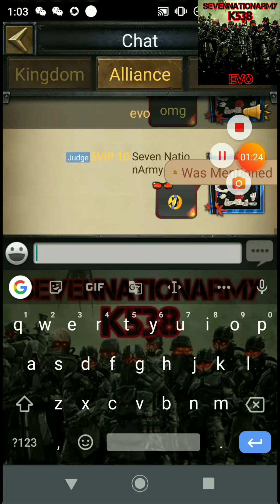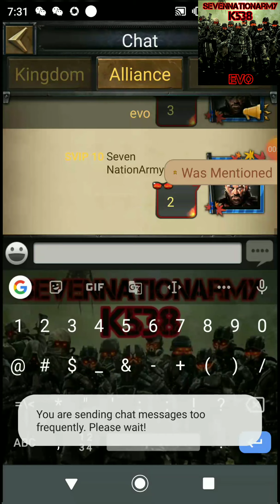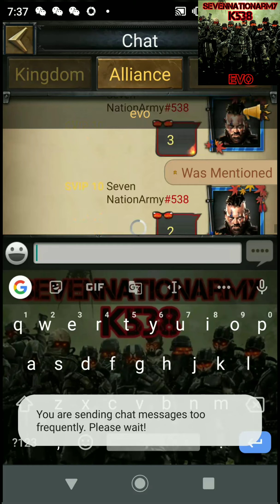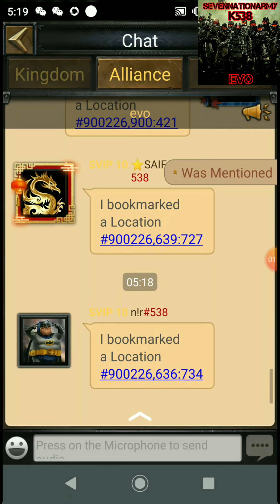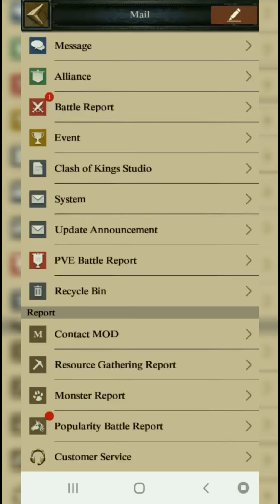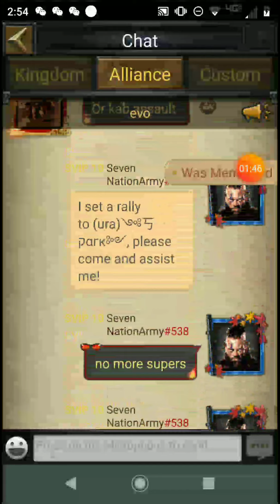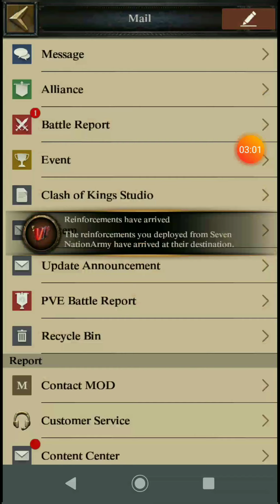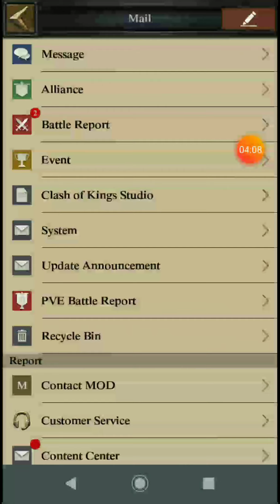Clash of Kings - K538 - Viking of the sea